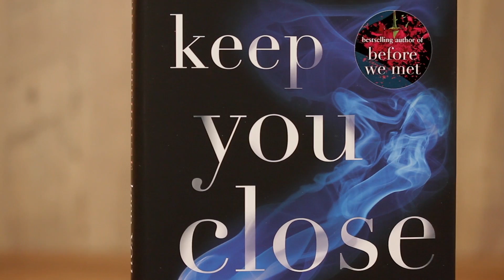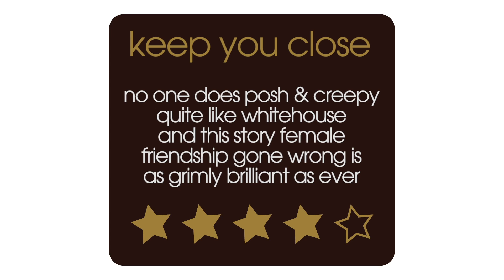Keep You Close Book Review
Book critic Alexandra Heminsley reviews Keep You Close by Lucie Whitehouse.

"No one does posh & creepy quite like Whitehouse and this story female friendship gone wrong is as grimly brilliant as ever."

About the book:

When the artist Marianne Glass falls to her death, everyone insists it was a tragic accident. Yet Rowan Winter, once her closest friend, suspects there is more to the story. Ever since she was young, Marianne had paralyzing vertigo. She would never have gone so close to the roof's edge.

Marianne--and the whole Glass family--once meant everything to Rowan. For a teenage girl, motherless with a much-absent father, this lively, intellectual household represented a world of glamour and opportunity.

But since their estrangement, Rowan knows only what the papers reported about Marianne's life: her swift ascent in the London art world, her much-scrutinized romance with her gallerist. If she wants to discover the truth about her death, Rowan needs to know more. Was Marianne in distress? In danger? And so she begins to seek clues--in Marianne's latest work, her closest relationships, and her new friendship with an iconoclastic fellow artist.

But the deeper Rowan goes, the more sinister everything seems. And a secret in the past only she knows makes her worry about her own fate . . . Bloomsbury Books

Author: Lucie Whitehouse
Published: 2016, Bloomsbury Circus
Genre: Thriller